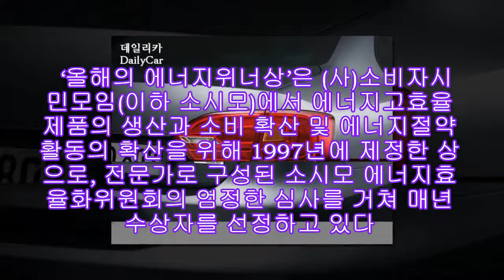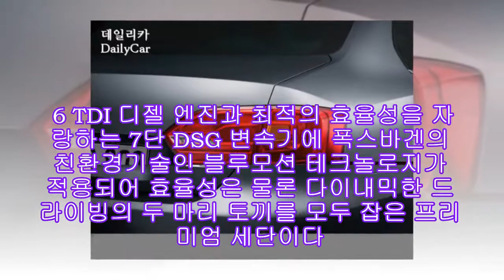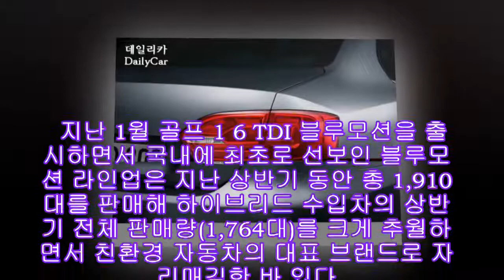폭스바겐 제타 1.6TDI 블루모션, 친환경 기술 호평 |카24/7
폭스바겐코리아는 인기모델 제타 1.6 TDI 블루모션이 21일 소비자시민모임 에너지효율화위원회에서 주최한 제15회 올해의 에너지 위너상에서 CO2 저감상을 수상했다고 20일 밝혔다.

‘올해의 에너지위너상’은 (사)소비자시민모임(이하 소시모)에서 에너지고효율 제품의 생산과 소비 확산 및 에너지절약활동의 확산을 위해 1997년에 제정한 상으로, 전문가로 구성된 소시모 에너지효율화위원회의 엄정한 심사를 거쳐 매년 수상자를 선정하고 있다.

올해로 15년째를 맞으면서 가장 성공적인 민간 에너지 절약 캠페인으로 인정받고 있으며, 올해는 총 33개 수상품을 배출했다.

이산화탄소 배출량을 121g/km로 줄인 제타 1.6 TDI 블루모션은 1.6 TDI 디젤 엔진과 최적의 효율성을 자랑하는 7단 DSG 변속기에 폭스바겐의 친환경기술인 블루모션 테크놀로지가 적용되어 효율성은 물론 다이내믹한 드라이빙의 두 마리 토끼를 모두 잡은 프리미엄 세단이다.

최고출력 105마력(4,400rpm), 최대토크는 25.5kg.m (1,500~2,500rpm), 정지상태에서 100km까지 도달하는데 걸리는 시간은 11.7초, 최고 속도는 190km/h의 충분한 운동 성능을 갖추면서도 연비는 22.2km/l, 이산화탄소 배출량은 121g/km에 불과하다.

한편, 폭스바겐코리아는 제타 1.6 TDI 블루모션의 CO2 저감상 수상을 통해 폭스바겐의 친환경 브랜드인 블루모션의 우수성을 다시 한번 과시했다.

지난 1월 골프 1.6 TDI 블루모션을 출시하면서 국내에 최초로 선보인 블루모션 라인업은 지난 상반기 동안 총 1,910대를 판매해 하이브리드 수입차의 상반기 전체 판매량(1,764대)를 크게 추월하면서 친환경 자동차의 대표 브랜드로 자리매김한 바 있다.